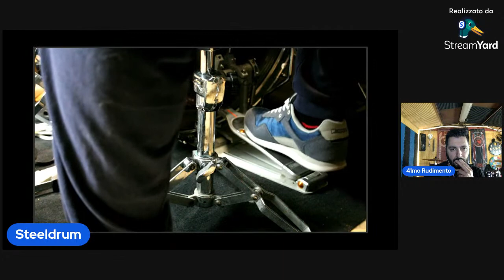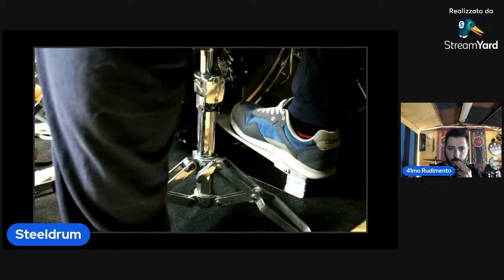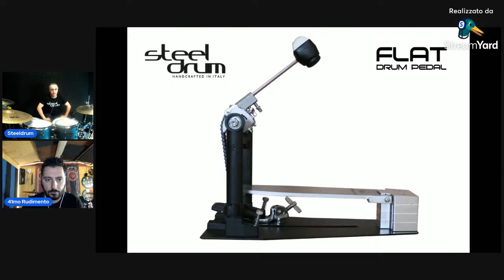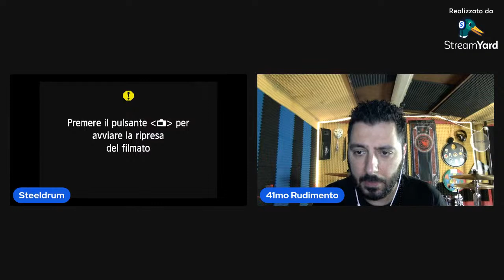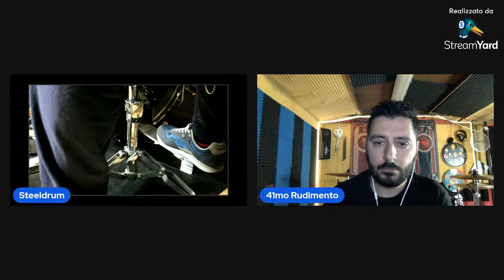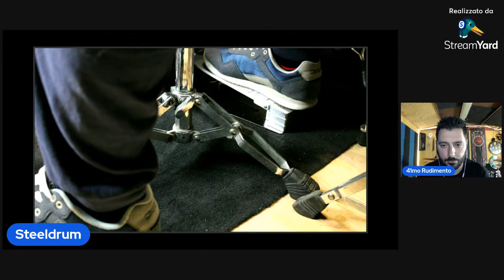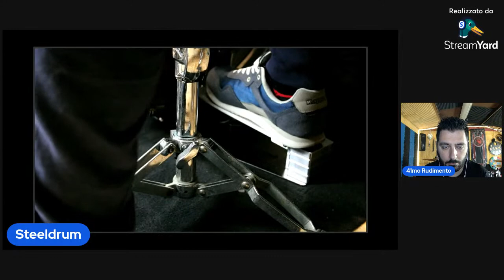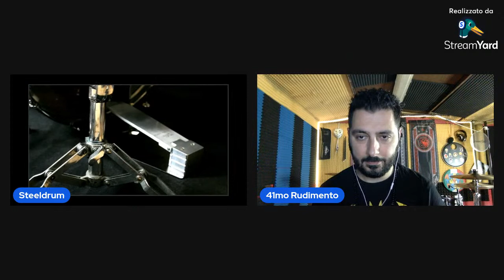Live - Steeldrum presenta il Flat Pedal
41mo Rudimento